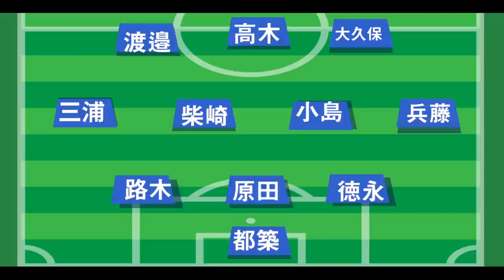【 出身高校ベストイレブン 】国見高校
【出身高校ベストイレブン】国見高校編

全国の強豪校の出身者ごとにベストイレブンを選出。
J１出場試合数を元に選定。
第2回は、戦後最多タイ選手権優勝6回を誇る「国見高校」。